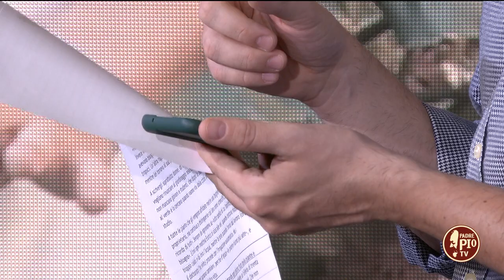Mi prendo cura delle piante di chi è in vacanza (19 Agosto 2023)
In collegamento dal terrazzo della sua abitazione a Bologna, Enrico Rossi agronomo e plant – sitter. Il suo compito? Prendersi cura delle oltre 450 piante che gli sono state affidate durante il periodo estivo dai bolognesi partiti per le vacanze. Enrico è a metà strada del suo dottorato di ricerca ed ha fondato una start up “Green heart geek” con l’obiettivo di farne una vera e propria professione in tutta ltalia.